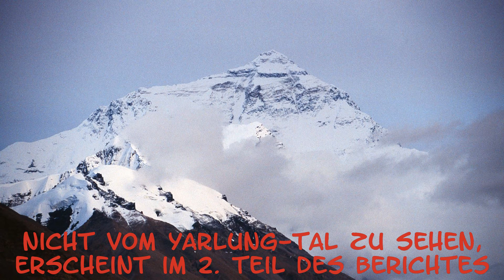Unterwegs von Lhasa nach Kodari, Teil 1 - Der Reisekanal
Dies ist der erste Teil eines Berichtes über 8 Tage im Toyota Landcruiser auf dem Dach der Welt auf dem Weg von der tibetischen Hauptstadt Lhasa nach Kodari, dem nepalesischen Grenzort. Die direkte Fahrtstrecke über den Friendship Highway führt über Gebirgspässe, die teilweise höher als Europas höchste Berge sind, und beträgt etwas mehr als 800km. Wir machten allerdings noch Abstecher zum Kloster Samye, ins Yarlung-Tal und zum Mount Everest.

Dieser erste Teil umfasst die ersten dreieinhalb Tage der Tour durch Tibet mit folgender Route: Von Lhasa, über Dranang im Tal des Yarlung Tsangpo (Brahmaputra), das Kloster Samye, den Yumbu Lagang im Yarlung-Tal, Gonggar, den Khampa La zum Yamdruk Tso, den Karo La nach Gyantse. Bilder von Lhasa sind hier nicht enthalten. Über die tibetische Hauptstadt wird es ein separates Video geben.